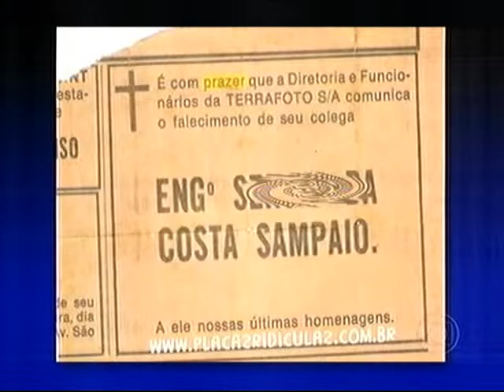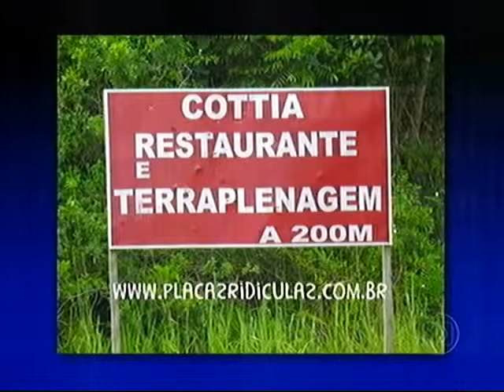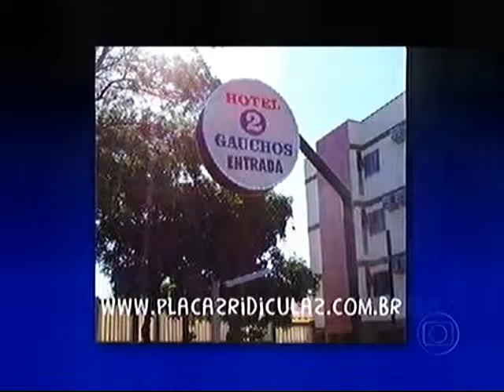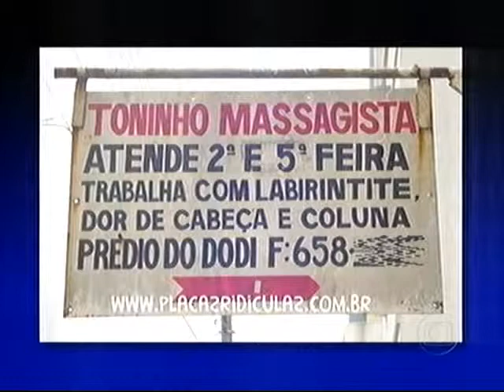Programa do Jô, Placas ridículas - 03/07/2007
Jô apresentando placas ridículas espalhadas por todo o Brasil !!!